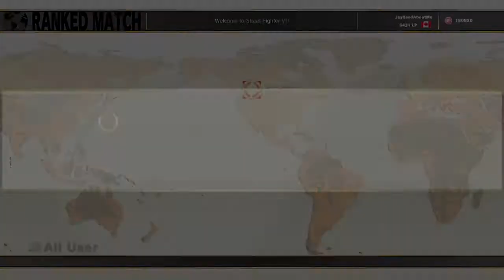STREET FIGHTER V_20180627170947